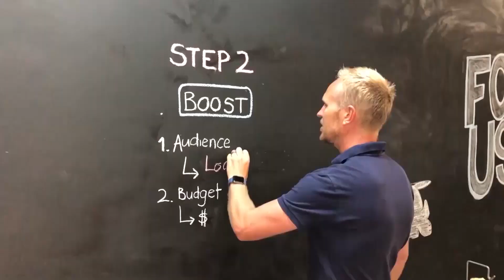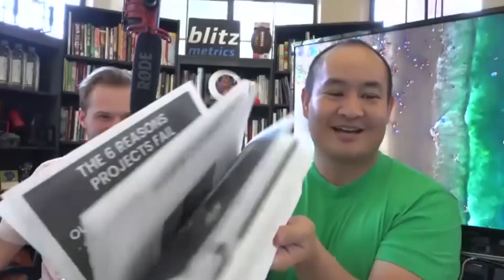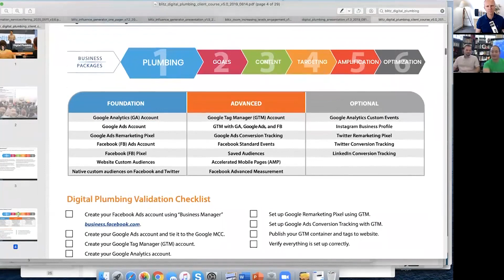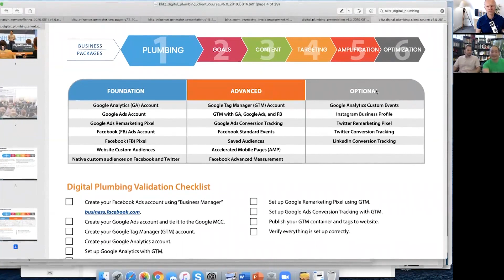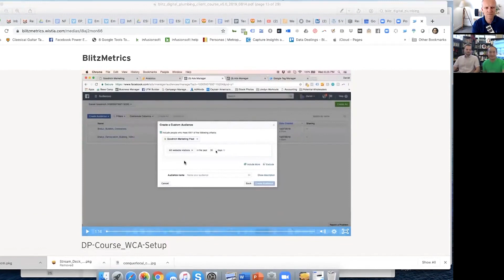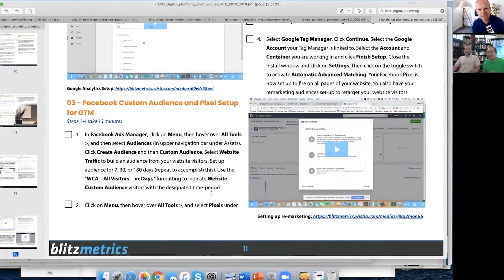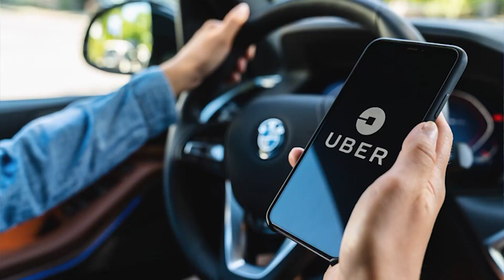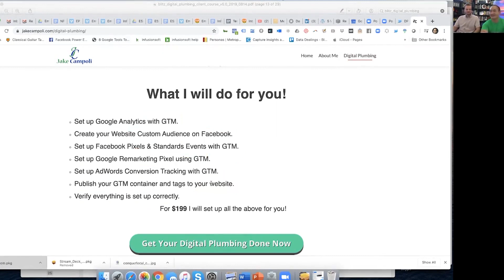Ep 127. Part 2. How To Get Started With Digital Marketing. Dennis Yu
On Ep.124 Dennis Yu and Jake Campoli joined the podcast and spoke about the kind of content we need to be creating if we want more people in our community knowing, liking and trusting us.

We spoke a lot about video and in particular he shared:
• the 3 kinds of videos you should be making
• how long your videos should be
• why you shouldn’t be “over producing” your videos

Well…they’re BACK.  In this episode we spoke about the often ignored part of digital marketing…how to measure your success.  Dennis calls this Digital Plumbing and it’s a really simple framework that will help you see if your digital marketing is doing what it should be.

This episode get’s a little tactical but hang in there because these steps will dramatically improve your ability to be able to reach more people in your community.

We talk about the very first and most important step that you need to take (hint…it’s installing a simple pixel on your site) and you’ll learn a little about custom audiences and video view audiences…phew..you’ll be a pro after this episode.

Be sure to have a pen and paper handy for this one.

Keep saving lives.

Angus

MarketingYourPractice